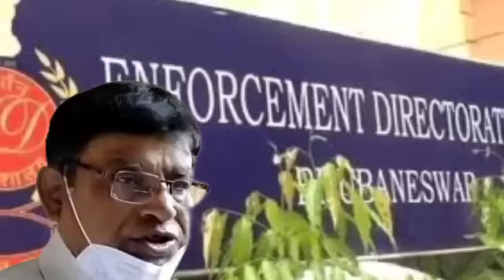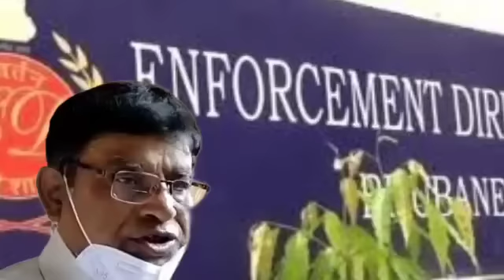Primary Tet 2014 Update News | Not Included latest news | court case update today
ধন্যবাদ

Keyword⏩